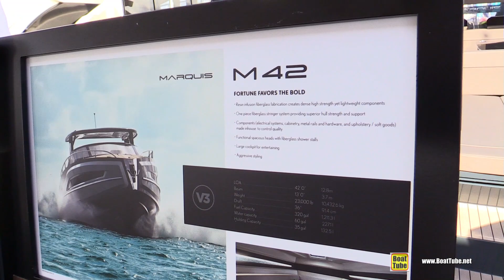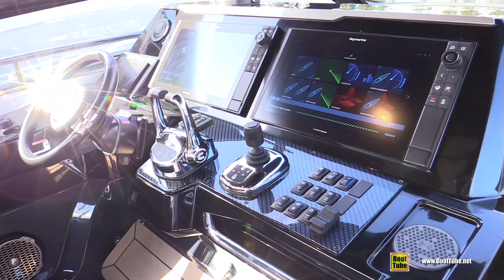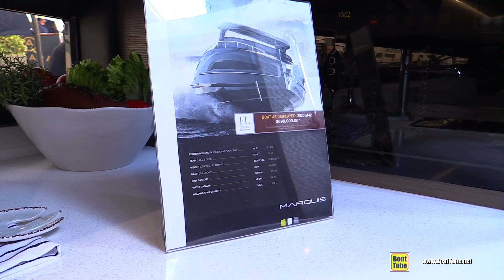2020 Marquis M42 Luxury Yacht Walkaround Tour - 2020 Fort Lauderdale Boat Show